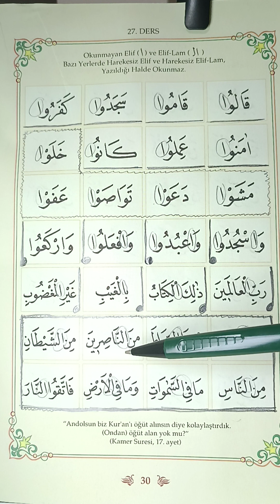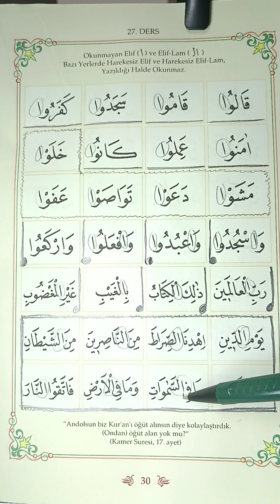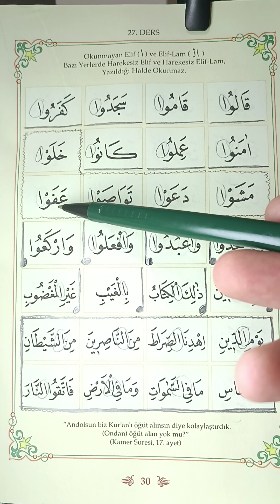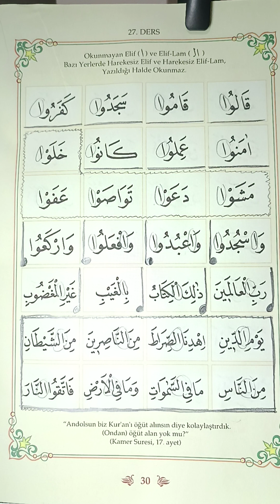Elif Ba - 27. Ders Okunmayan Elif ا ve Elif-Lam ال Takısı